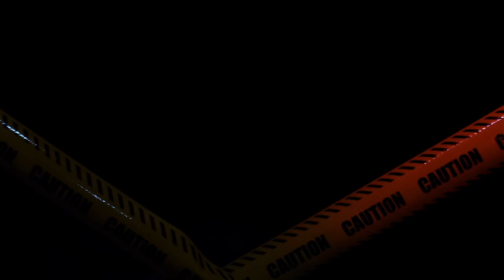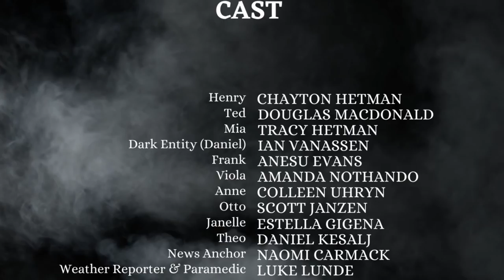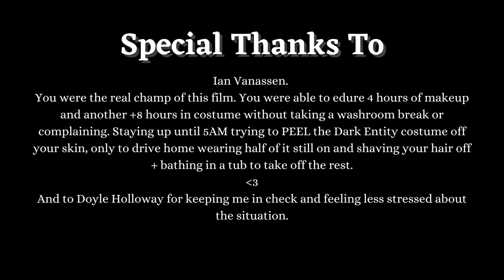Barbecue at Henry's | Short Film (2021)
A family move into a summer home and decide to throw a housewarming barbecue with their new neighbours. Little do they know, there's been something barbecuing in the house long before their arrival.